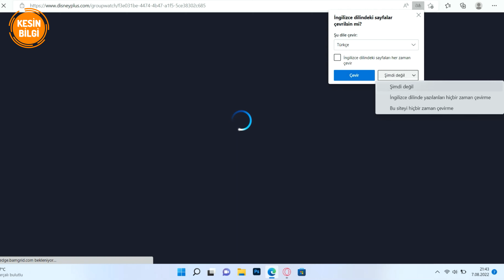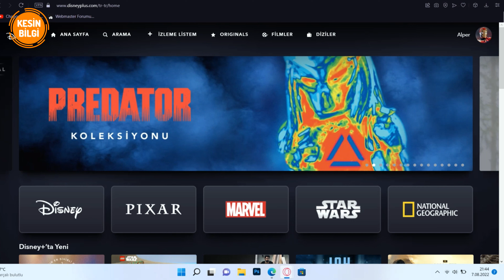Disney+'da Nasıl Groupwatch Yapılır 2022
Bu videoda sizlere Disney+'da nasıl Groupwatch izleyebilirsiniz bundan bahsedeceğim. Öncelikle Disney+'a girip herhangi bir film seçelim arkadaşlar. Şurdan pixar diyelim. Filmin üzerine tıkladığımda gördüğünüz gibi sağ tarafta groupwatch simgesi var arkadaşlar. Buna tıklıyoruz. Gördüğünüz gibi sağ tarafta yayını başlat yazıyor. Maksimum 6 arkadaşınızı davet edebilrisiniz. Sağ taraftaki + seçeneğine basıyoruz. Burdaki linki kopyalıyoruz. hemen diğer tarayıcıdan test edelim. Gördüğünüz gibi arkadaş hem ben hem de arkadaşım bu şekilde aynı lobiye geliyor ve beraber film izleyebiliyoruz. Yayını da başlatıp bi test edelim. Gördüğünüz gibi ikiside birbiri ile kordineli bir şekilde çalışıyor.